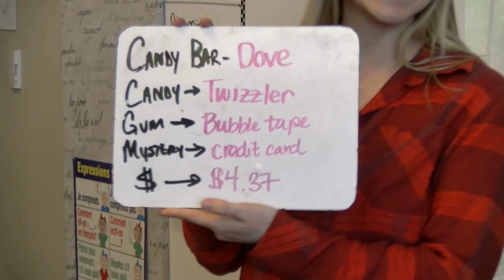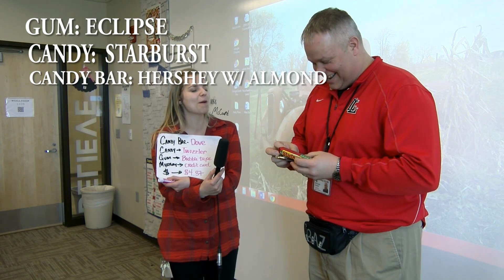The Roar - March 5th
Fanny Pack With Baz 2